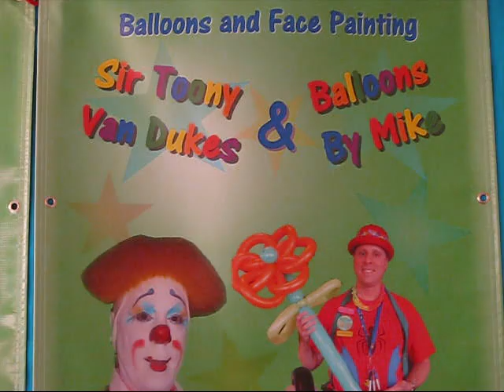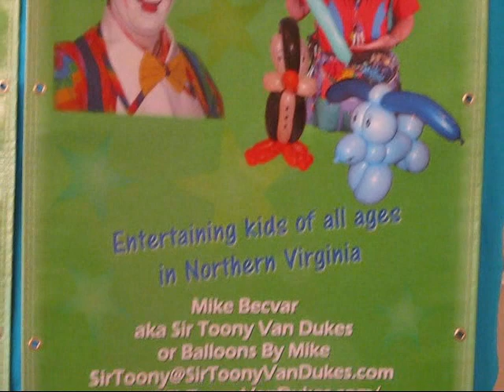Sir Toony Van Dukes - Professional Clown in Northern Virginia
Hello! I am Sir Toony Van Dukes, but you can call me Sir Toony if you like. I love to clown around in Northern Virginia. I am available for parties, picnics, parades, festivals, open houses, conventions, and other special events. In addition to being a clown, I can juggle, face paint, and make balloons. for more information.